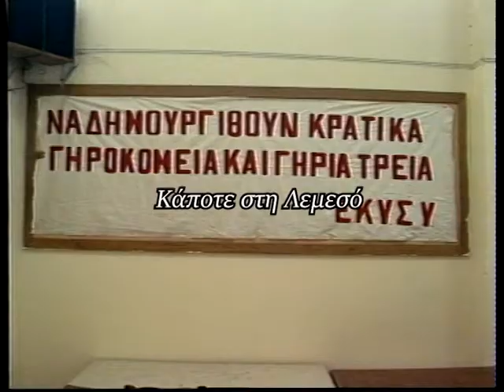12 Οκτωβρίου 1995 ετήσια συνέλευση συνταξιούχων.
12 Οκτωβρίου 1995 ετήσια συνέλευση συνταξιούχων.
Ρεπορτάζ: Αννα Δημητρίου
Κάμερα: Κλείτος Ερωτοκρίτου
Μοντάζ: Ανδρέας Μιχαηλίδης
Αρχείο: Videoscope studio